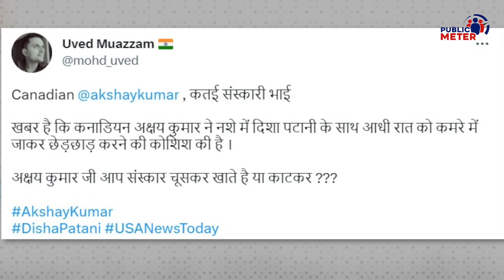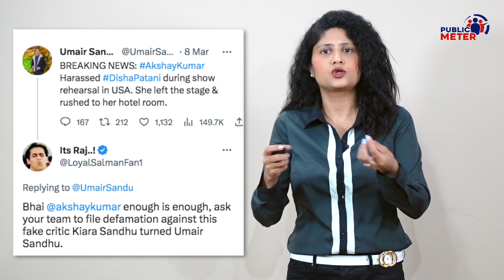Akshay Kumar Disha Patani के कमरे में घुसे? खबर का पूरा सच!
Bollywood critic Umair Sandhu claimed that Akshay Kumar misbehaved with Disha Patani after getting drunk during America Tour. After this, Kumkum Binwal's analysis regarding the way Akshay Kumar was trolled.